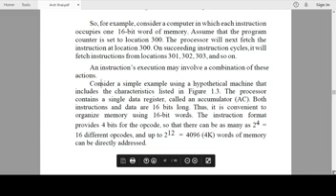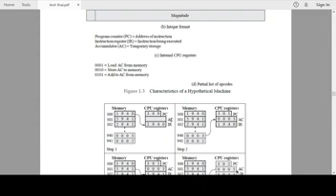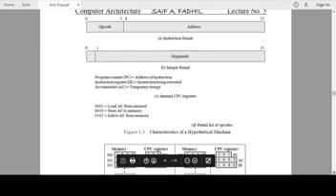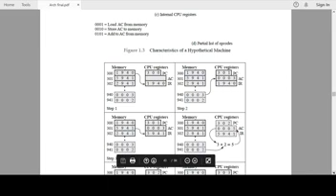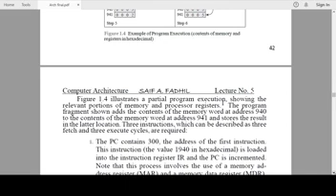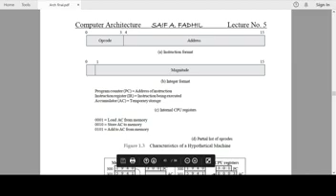Computer Function 2